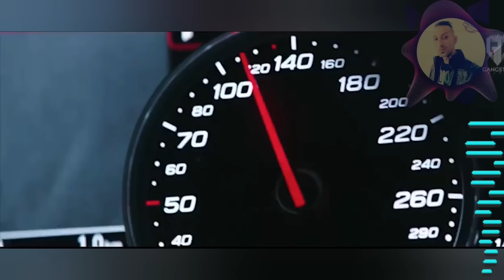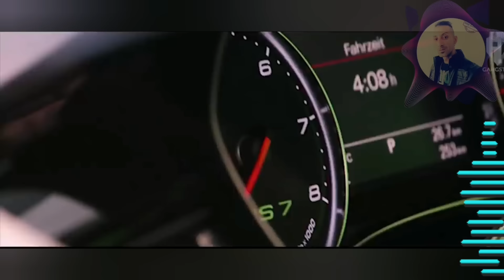🎧🎚️Manele Club Mix 2023 🎛️ PIESE De Petrecere ✖️ 👉by @DJNICONDR 🎚️🎧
▬▬▬▬▬▬▬▬▬▬▬ஜ۩۞۩ஜ▬▬▬▬▬▬▬▬▬☆
DJ NICO NDR
▬▬▬▬▬▬▬▬▬▬▬ஜ۩۞۩ஜ▬▬▬▬▬▬▬▬▬☆

Best off@LeodelaRosiori
➤💡Nu uitați  să Rupeți BUTONU  DE Like  și să
te Abonezi dacă nu ai făcut-o ânca
DJ NICO NDR

⭐DJ NICO NDR⭐   👉 VA SALUTA
 ✖ 💡◢ Follow @DJ NICO NDR
👉💥SHOW GARANRAT 💥👈
  👉💥MUZICA DE CALITATE MIX & REMIX💥👈 CU CELE MAI BUNE PIESE  .

➤💡© If you as artists or label have seen the content of your on this channel and would like it removed. Thanks

➤✖MIX Latino Americano Bachata 2021  █▬█ █ ▀█▀ 👉☆💥☆👈by DJ NICO NDR ✖
Mai poti sa asculti si 💃👇

⚡Dacă ești interesat de o colaborare sau publicarea unei piese,
contactează-mă utilizând unul din link-urile de mai sus.

⚡If you are interested in collaborating or publishing a track,

🤍🖤🤍🤍🖤🤍DJ🤍🖤🤍🤍🖤🤍
        🤍🖤🤍🖤 NICO🖤🤍🖤🤍
              🤍🖤🤍NDR🤍🖤🤍